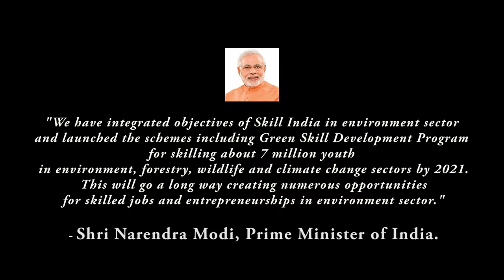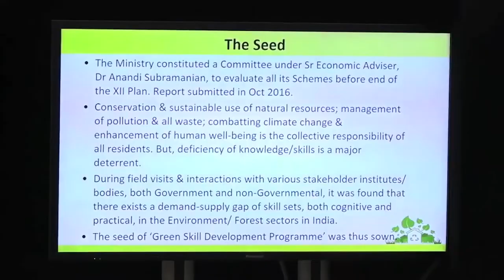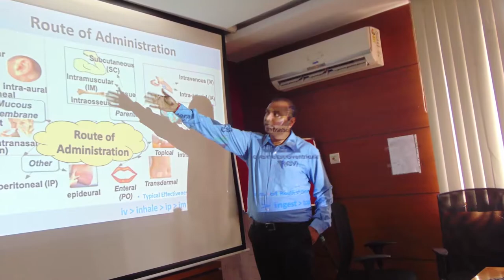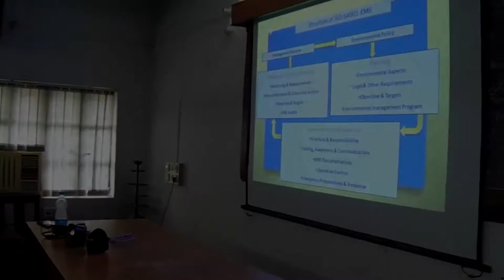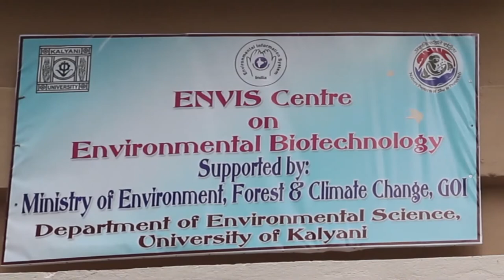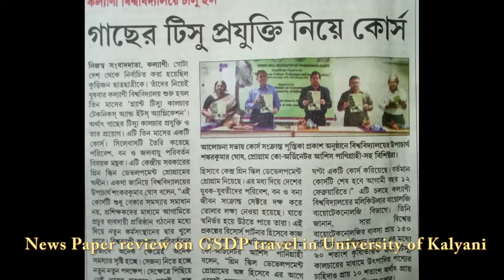ENVIS KU Travels through GSDP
ENVIS Resource Partner on Environmental Biotechnology, University of Kalyani, West Bengal, India